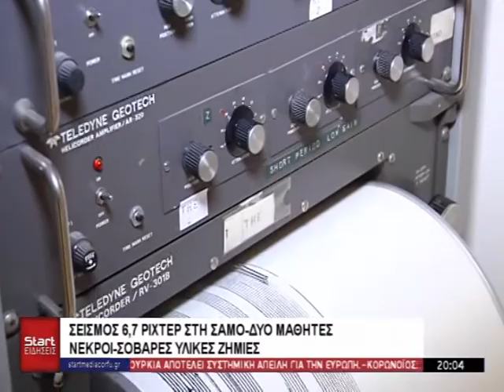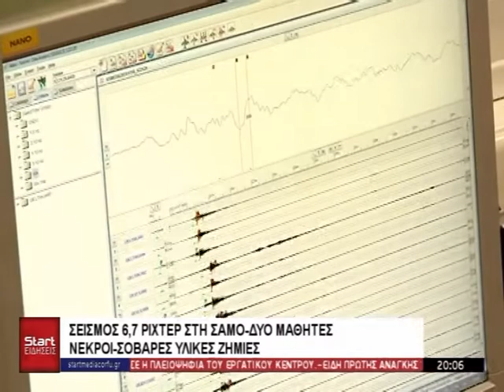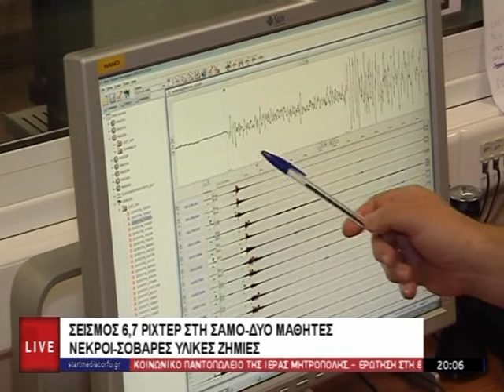ΚΕΝΤΡΙΚΟ ΔΕΛΤΙΟ 30 10 2020